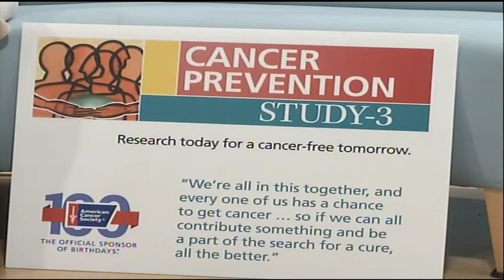The American Cancer Society needs YOU!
Breast cancer awareness month is coming to a close, but the American Cancer Society (ACS) continues the fight against all cancers all year long. Today, we had a guest on the show talking about a cancer prevention study the ACS is doing. If you opt to participate, it could save your life should you develop cancer down the road. Click on the video for details!